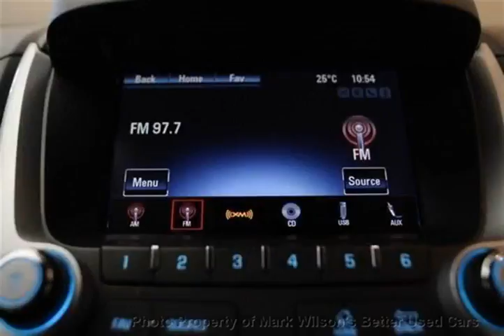Mark Wilsons Better Used Cars - 2012 Chevrolet Equinox 1LT AWD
Mark Wilsons Better Used Cars - 2012 Chevrolet Equinox 1LT AWD C6152891